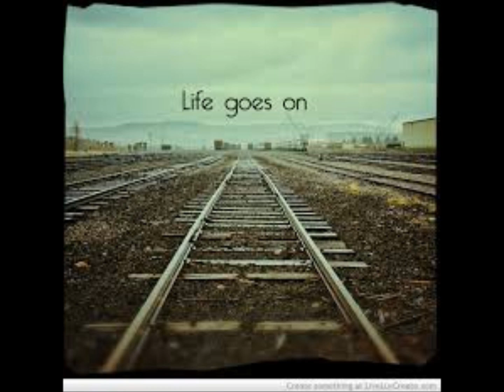Davy Brymer/Mockin' Bird.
A Cover Version of Steve Forberts from the album Evergreen Boy.